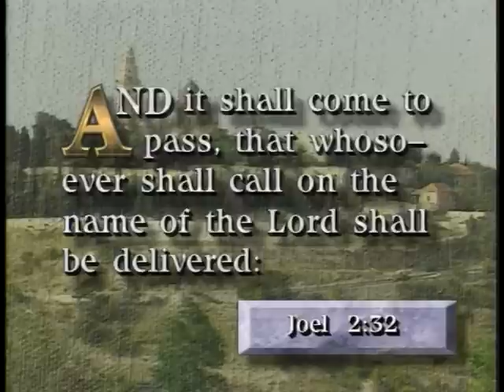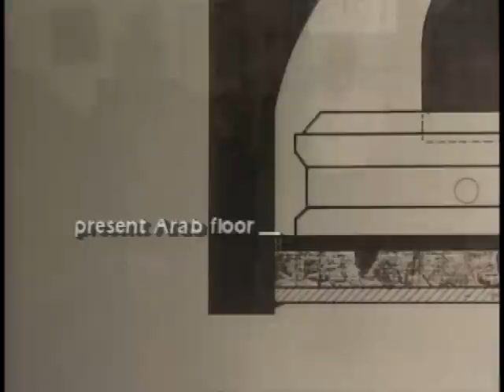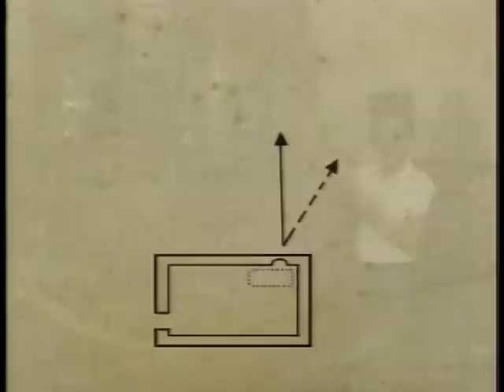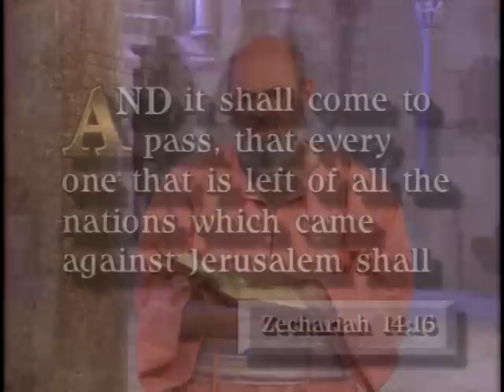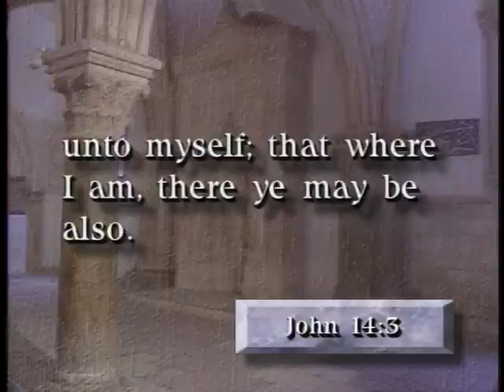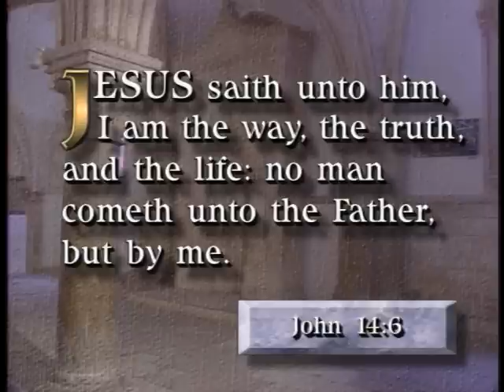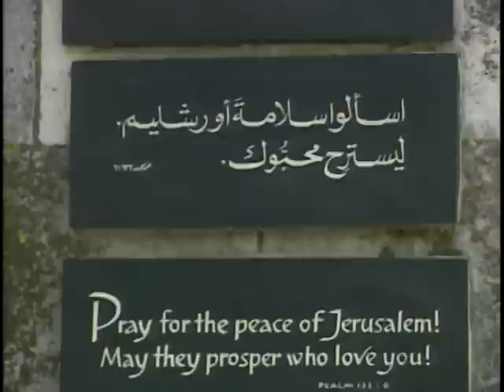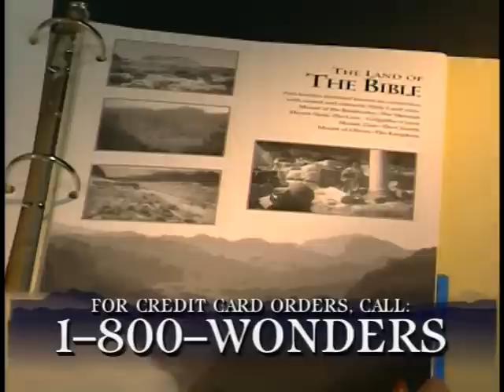Tell It On The Mountains #7: Mount Zion — The Church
Zola teaches on the Biblical plan and purpose for the Jews and Gentiles who believe in Christ between Pentecost and the Rapture.